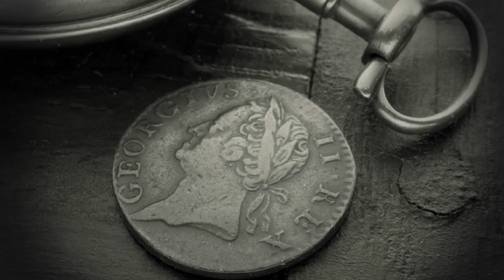Song of the Silent Harp by BJ Hoff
In this epic, first book of the Emerald Ballad series, Nora Kavanagh has lost her husband and young daughter, and now lives in fear of losing her home in the small village of Killala, Ireland. She and her young son, Daniel, have only one hope for survival, the poet/patriot—and love of Nora's youth--Morgan Fitzgerald. But his dangerous involvement with a band of Irish rebels keeps him in constant danger and puts the possibility of a future for him and those he loves in jeopardy.